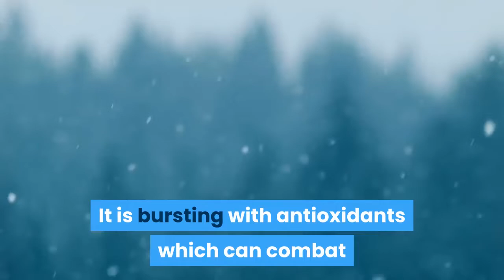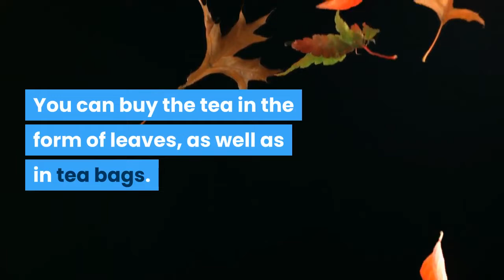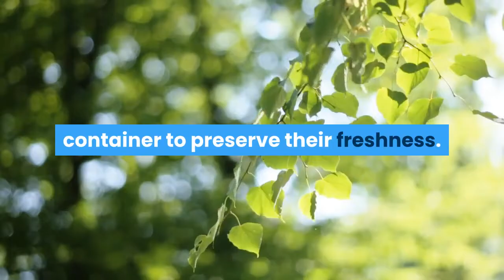GREEN TEA THE TOP 10 BENEFITS